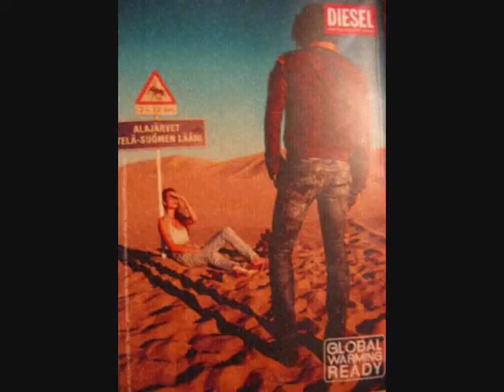The Ù`ber sexual mann